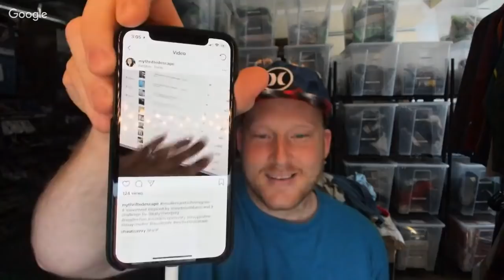LOVE Selling on eBay? WE DO | MyThriftedEscape